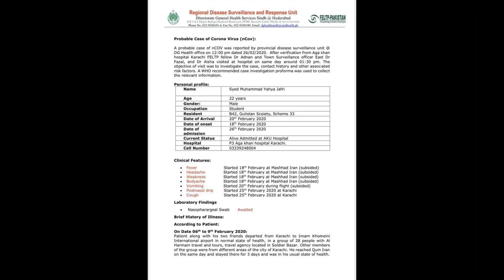Azm-e-Pakistan News Headlines 27th Feb 2020